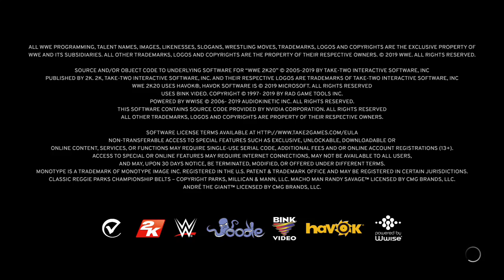JOW Ep 49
JOW Episode 49:

Ninja vs Stalker RAR Ladder Match Qualifier

Psycho Dad Jesse w/ DZ vs Broken Mike w/ Bobby Mondo

Christian Cooper vs Thuganomics Corey

Brad vs Architect RAR Ladder Match Qualifier

Lauren Stevens vs Sassy Vega

Figgy Smalls vs Jackson Oak w/ Tyson Blade RAR Ladder Match Qualifier